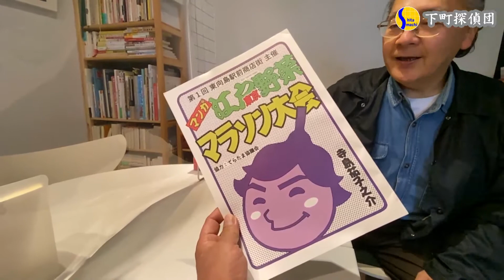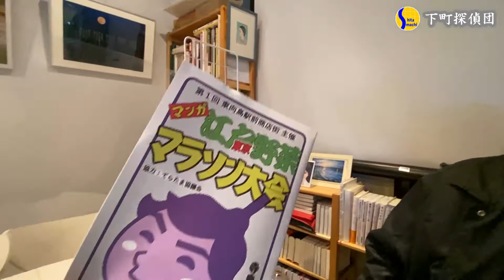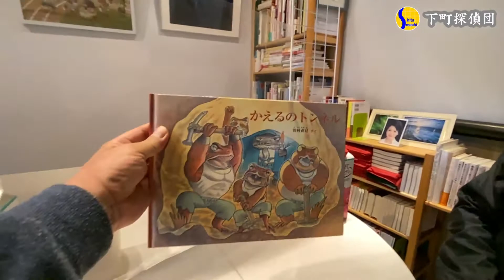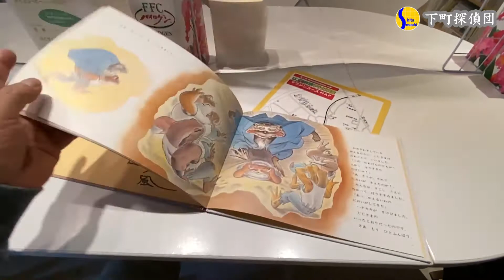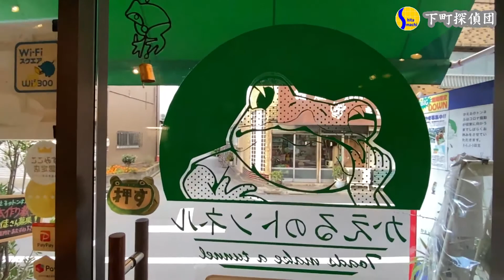0327★カエルのトンネルで童話作家さんと会った件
【Ｆacebookもやってるよん】